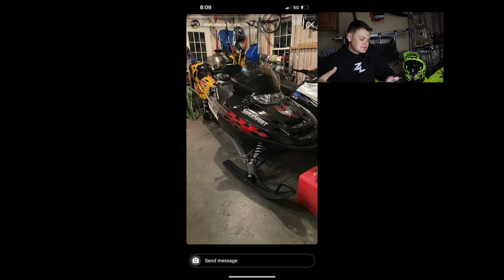Rating My Subscribers SNOWMOBILES! (Episode 17)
We are back with another episode of rating my subscribers snowmobiles! If you want your sled rated all you gotta do is be subscribed to the channel and send me a dm with a picture of your sled and what's done to it!